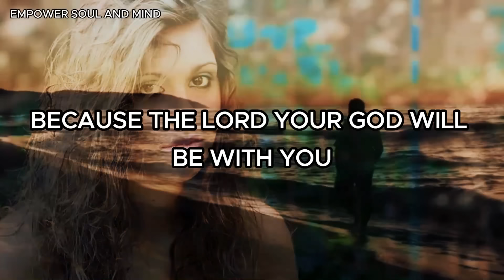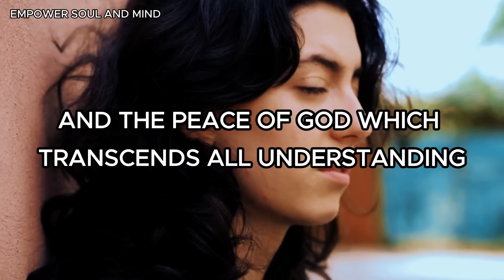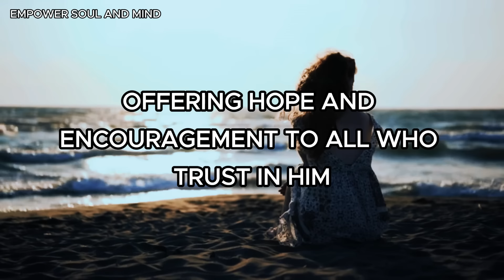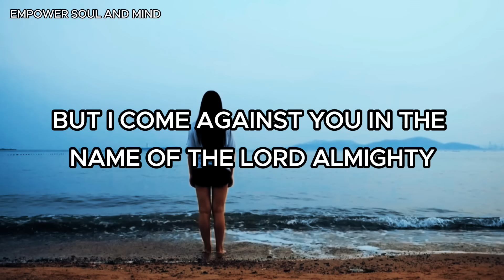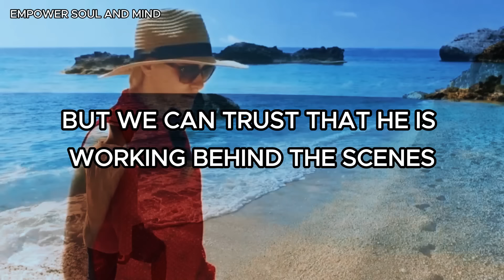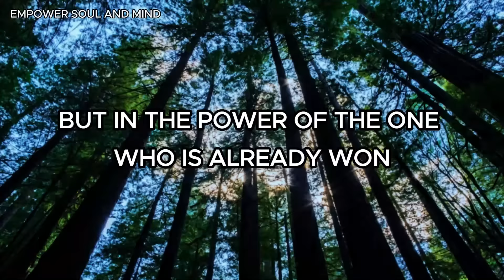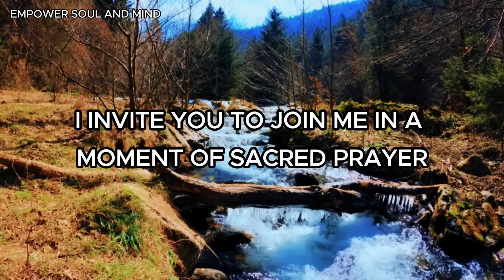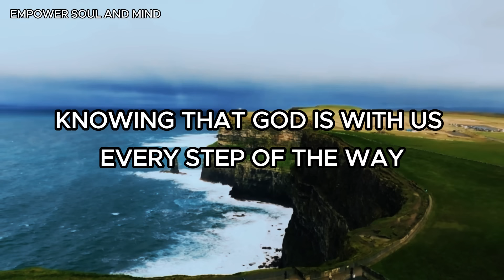Give Your Battles to God and See What Happens (Christian Inspirational)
In this inspiring and motivational sermon, we delve into the powerful truth of surrendering our battles to God. Join us as we explore seven compelling reasons why entrusting our struggles to the Lord leads to victory and peace. From biblical stories to practical advice, discover how to overcome worry, anxiety, and fear by placing your trust in God's unfailing love and faithfulness.

Empower Soul and Mind aims to inspire, motivate, and encourage believers in their walk with God. Join us on this journey of faith and empowerment!

Composer: Whitesand (Martynas Lau)
Year: 2023
Title: Defender